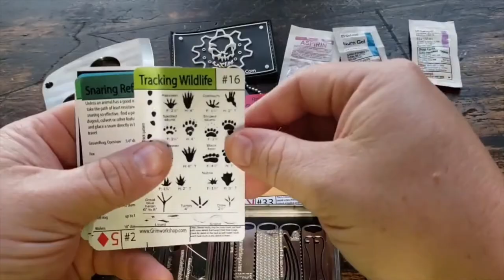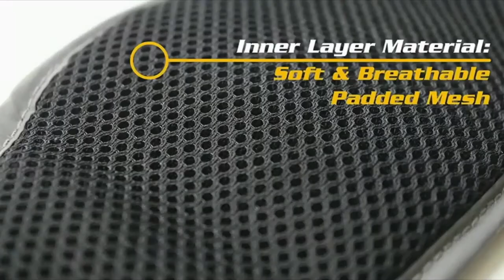12 Amazing gadgets that you would wont to own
From portable gadget to mini knife here are 12 Amazing gadgets that you would want to own

Truss multitool

In charge 6 universal cable connector

Mini knife

Swiss tech multitools

Talon keychain  utility knife

Magnelex magnetic wristband for holding tools

3 in 1 keychain lighter